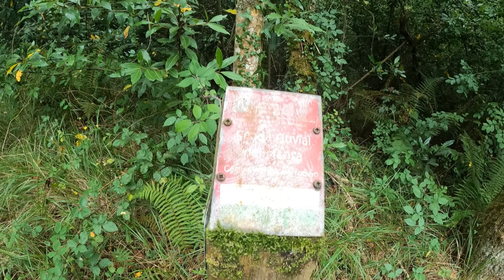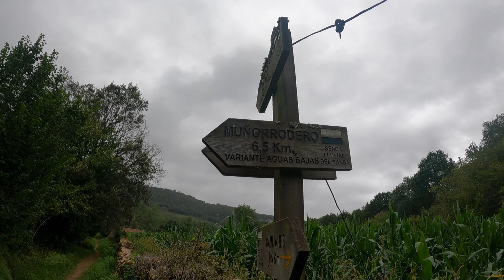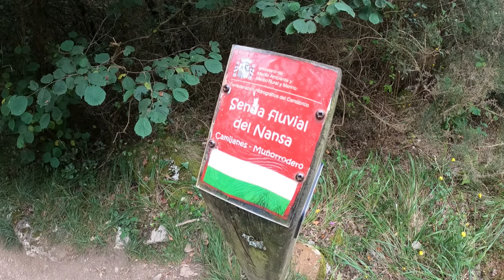Explorando la belleza natural del Río Nansa: ¡Una aventura familiar perfecta en Cantabria!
Bienvenidos a nuestro emocionante recorrido por la senda fluvial del río Nansa, ubicada en la hermosa región de Cantabria, en el norte de España. En este vídeo, te invitamos a unirte a nuestra familia mientras nos sumergimos en la serenidad y la magia de esta ruta extraordinaria, ideal para realizar con niños.

A lo largo de nuestras caminatas, disfrutarás de vistas panorámicas de la exuberante vegetación y escucharás el susurro relajante del río que nos acompaña durante todo el trayecto.

Te animamos a unirte a nosotros en esta excursión familiar inolvidable por la senda fluvial del río Nansa en Cantabria. ¡Ven y descubre la maravillosa naturaleza y los tesoros ocultos de esta hermosa región de España junto a tus hijos!